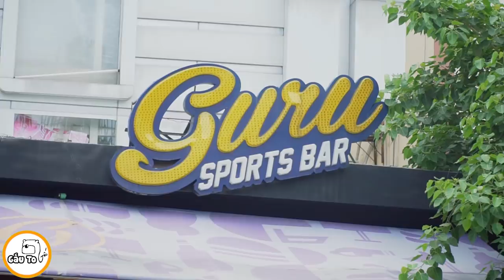Đầu Tháng Ăn Gì | Bò Nướng Bàn Ủi Cho Ngày Nhận Lương | Gấu To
Như đã hứa Gấu có lương rồi nên chơi lớn luôn các cậu ạ